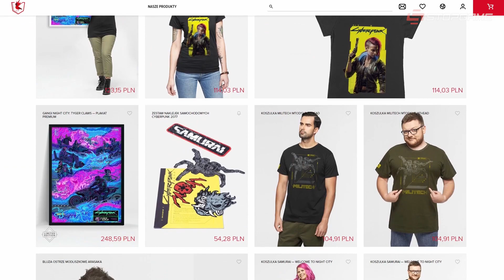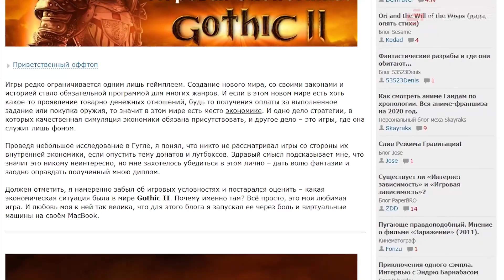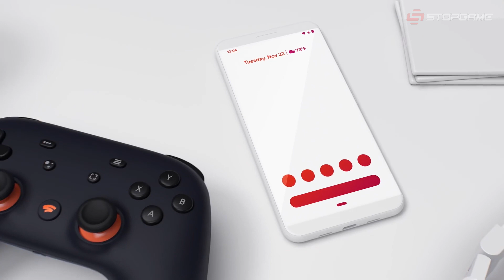Банды Cyberpunk 2077, дискриминация в Google Stadia, геймплей Grounded, развитие Resistance...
Арт обложки видео -  Aku 悪

• Подкаст StopGame #5. VR после Half-Life: Alyx

• Блог недели. Игровая экономика: Gothic II
• Обзор недели. Resident Evil 3: Remake

The Witcher 3: Wild Hunt до сих пор отлично продаётся, раскрываются детали банд в Cyberpunk 2077, Google бесплатно раздаёт двухмесячную подписку на Stadia Pro (но не всем), публикуются 44 минуты геймплея Grounded, становятся известны планы на развитие Resident Evil Resistance.